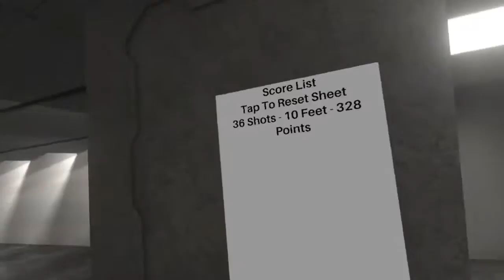Hotdogs, Horseshoes, Handgrenades First Impressions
Found this game. I'm a huge gun fan and this game does an excellent job of scratching that itch in VR. Its early access but i recommend it.